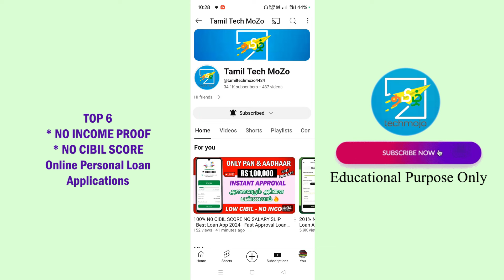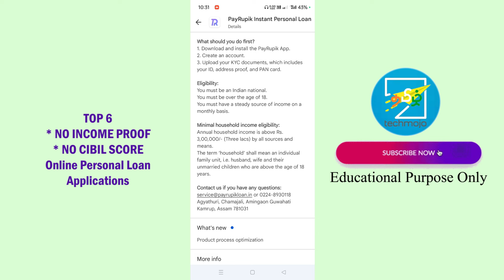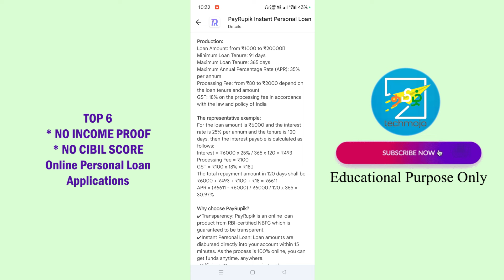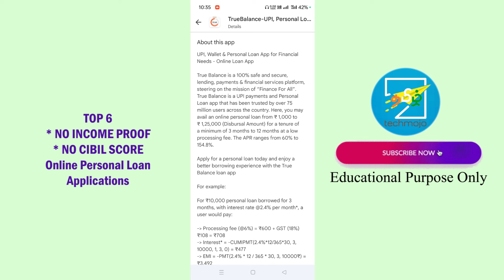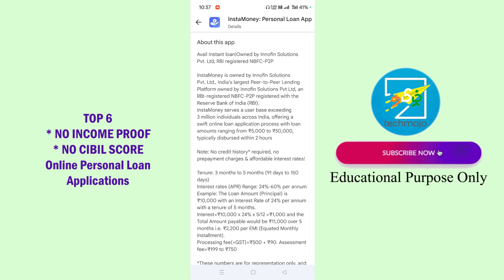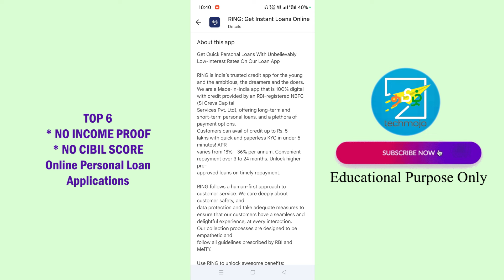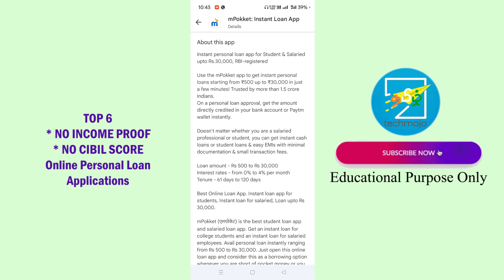TOP 6 - 100% APPROVAL - Best Loan App 2024 Tamil - Fast Approval Loan App Tamil - Instant Loan App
loan app
100% approved loan app tamil
payrupik loan app tamil
loan app tamil 2024
no cibil score personal loan app tamil
payrupik
new best loan apps tamil
2024 low interest loan apps
low amount instant loan app
instamoney personal loan app tamil
small amount personal loan app
online loan app tamil 2024
quick loan app tamil
100% approval trusted loan app tamil
best loan apps with low interest rates
no cibil score personal loan
mpokket loan tamil
truebalance loan app tamil
2024 best loan apps in india tamil
ring power of loan app tamil
kissht personal loan app tamil
payrupik loan app online tamil
rupeeredee personal loan